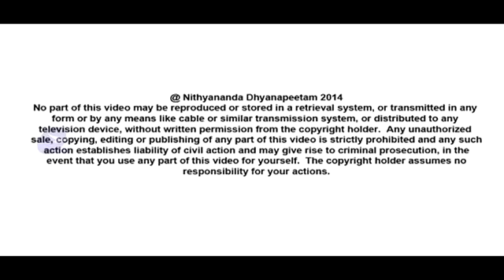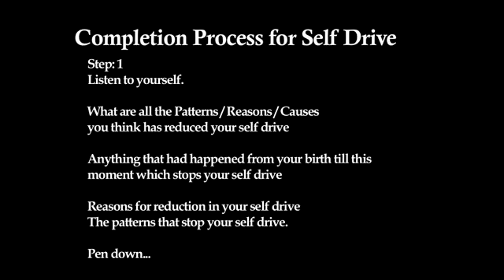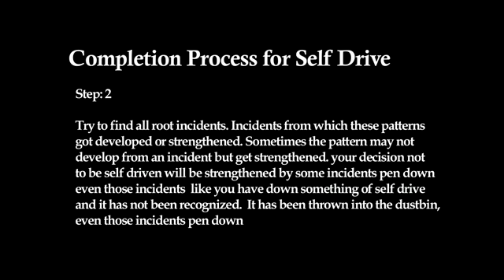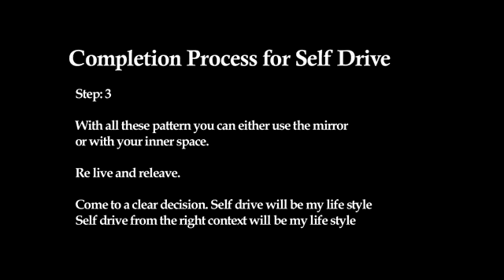Completion Process for Self Drive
In today's (11th June, 2014) Morning Satsang, Paramahamsa Nithyananda expanded on Self Drive. He pointed out how intensely self driven children are and how even when they sleep they sleep without tiredness or powerlessness. He explained that misuse or abuse of the body before age 21 stops the self drive. Then he led us through a powerful process of looking in and completing with whatever patterns are stopping the self drive in us.
Tags-Paramahamsa Nithyananda, Self Drive, children, sleep without tiredness or powerlessness, misuse or abuse of the body beforeage 21, powerful process,looking in, completion patterns, stopping.

TRANSCRIPTS:-
Today I wanted to expand on "SELF-DRIVE".

Understand, yesterday I ran a special meditation for all the Kotharis, Mahants and Shrimahants, and a special Completion session.  Today I wanted all the devotees all over the world to have the benefit of this Completion process.

First thing, find out what stopped your self-drive.  Please understand, by your nature, when you are born, you are born with your high peak possibility self-drive.  See the kids; with no purpose they are driven!  Just they jump here and there, and whole day they are active, alive!  Even when they are sleeping, they are not powerless or tired.  They don't sleep out of powerlessness or tiredness.  They don't sleep out of powerlessness or tiredness.  Even while they are sleeping, they are not tired or powerless.  So, understand, you are born with high self-drive.  Where has it gone?  Look in, what all started curbing, stopping your self-drive, what all has started reducing your self-drive, what all has started cutting down your self-drive.  It can be as simple as your elder sister taking more marks in the school, or as complicated as some sexual abuse.  It can vary from anything to anything, but there is a reason why your self-drive has been curtailed.

Please understand, just like a dam stops the river flow, patterns stop the self-drive. As I said, it can be as simple as your brother or sister has taken more marks, to as difficult as, as complicated as sexual abuse. All of you need to know, whether YOU use your body or you abuse others body before the age of twenty-one, it will stop your self-drive, it will become patterns and patterns and patterns. Twenty-one may seem to be too long that you have to wait, wait, wait, but unless your mind is also prepared to handle body, body being used before twenty-one, or abused. If you yourself use your body for your own pleasure, that is what I call "using your body". If somebody else uses your body for their pleasure, it is "abusal". Don't allow before twenty-one, use or abuse. Patterns built in the young age may be the reason for the self-drive being stopped.

Now, today, let us all spend some time to dig out what all are the patterns which stopped your enthusiasm, excitement, self-drive.  From the time you remember you, from the time you know you, what are all the incidents, what are all the happenings which stopped your self-drive, look in.  I will guide you into this process today step-by-step.

So, now, first step, take a paper and pen, listen to yourself, what all are the patterns, reasons, causes you think your self-drive has been reduced.  Anything which happened from your birth till the last moment, which stops your self-drive, reason for reduction in your self-drive, the pattern which stops your self-drive, pen down, start penning down.  I will give you a few minutes time, start penning down.

(After a few minutes. )

Try to find all the root incidents, incidents from which these patterns got developed or strengthened.  Sometimes, the pattern may not get developed from the incident, but gets strengthened.  Your decision not to be self-driving, if it is strengthened by some incident, pen down this incident.  Like, you have done something; it has not been recognized; it has been thrown into the dustbin; even those incidents pen down.

Now sit straight.  Start completing with all these patterns.  You can either use the mirror or your inner-space.  Relive and relieve.  Relive and relieve.  Come to the clear decision, 'Self-drive will be my lifestyle!  Self-drive from the right context will be my lifestyle!'  Start!